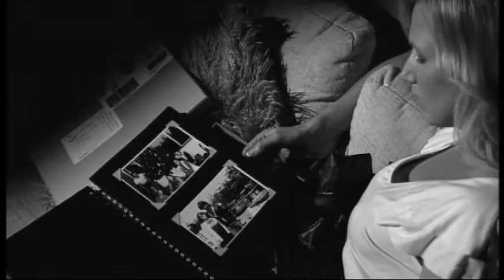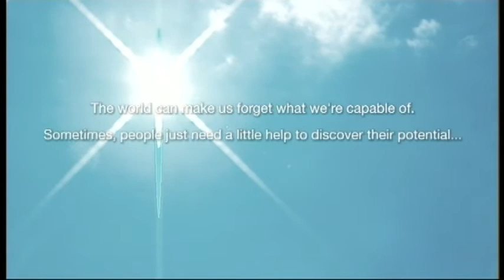Hudson 'Wish' | Corporate Video Production | TFA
Hudson is an American global executive search and recruitment specialist with a large UK footprint. TFA was commissioned to produce a corporate video that Hudson could show to around 400 UK staff at its end-of-year company meeting, The Odeon in Leicester Square, London. The purpose of the corporate video was to serve as something that would motivate staff to be the best they could be, but also that could be shared with clients and candidates to give them a better feel for the spirit of Hudson, as a partner.

Our film showed that working in the wrong environment can feel every bit as lonely and upsetting as it does being a childhood, alone, without any friends to play with. The distillation of that message is that we all have a human duty to do for others the very best, as we would want them to do for us, and to improve their lives through the power we have to find them the perfect job.

At TFA we are a leading marketing agency and production company in Milton Keynes, that work with SME clients to leading brands including Ted Baker and Mercedes,  and together, we can bring your vision for your corporate videos to life.